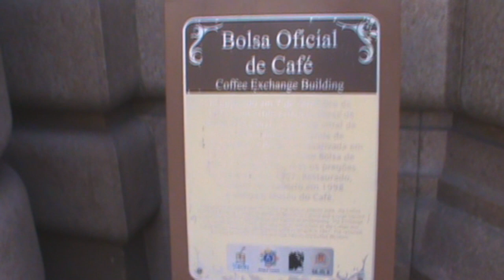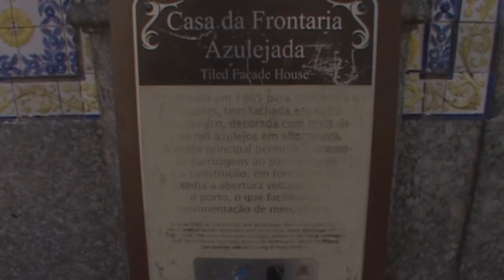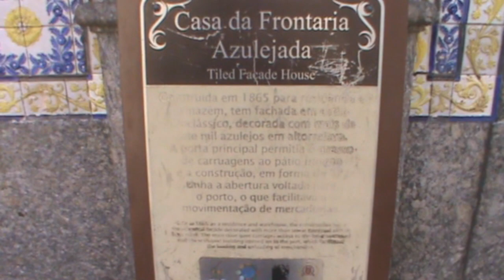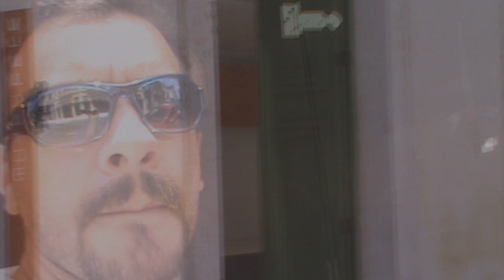Passeio no Centro de Santos-SP [Dicas e Pescas]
Baixe nosso aplicativo e leve o nosso canal e tire suas dúvidas direto no seu celular: http:/app.vc/dicasepescas e Instagram